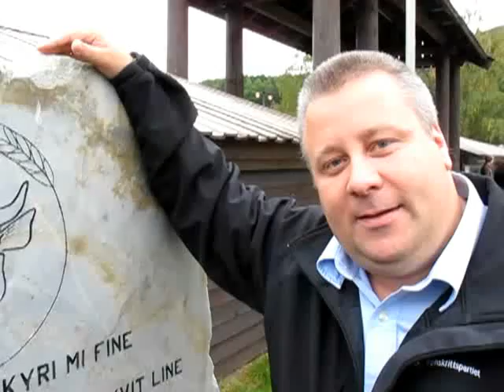Bård Hoksrud i Frp på Dyrsku`n